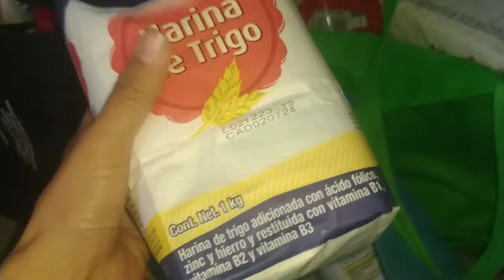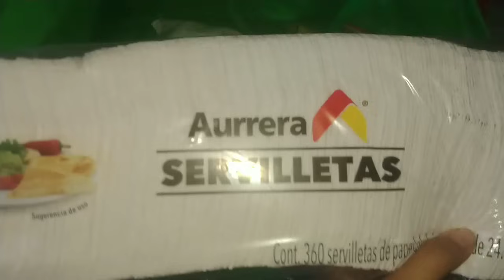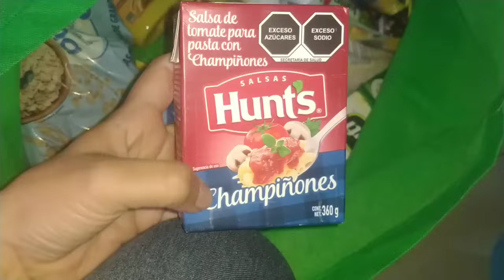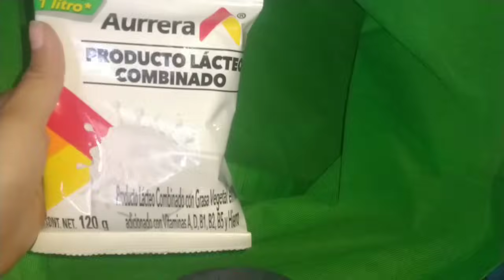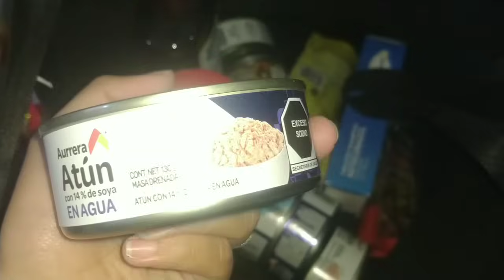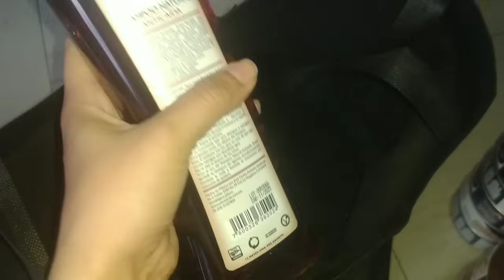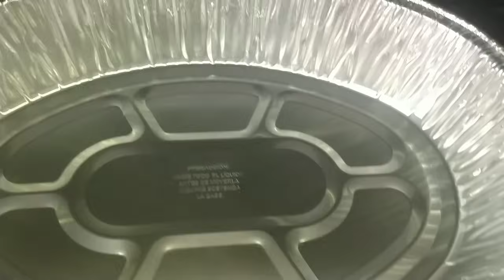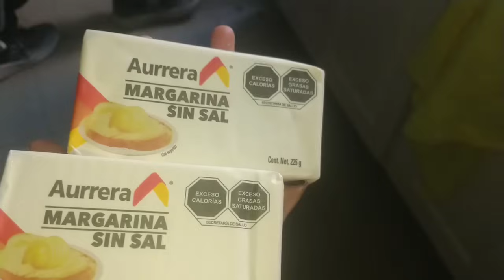FUIMOS POR DESPENSA 🛒ESTO ME DA PAZ🙏